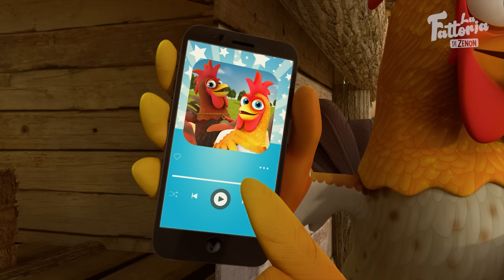La Fattoria Di Zenon 👨‍🌾 Bartolito 💕Collezione Speciale 💙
LISTA DI VIDEO:
0:00 Il Gallo Bartolito
2:10 Gallo Gallo Gallo SONO
4:00 Bartolito e il lupo
6:28 La Fattoria Canterina
8:42 Il Gallo Non Vuole Cantare
11:21 Nel Gallinaiao
13:41 Confusione In Fattoria
15:54 Il Gallo
18:39 La Barto Dance

Canzoni, episodi, mix e tanto divertimento! La Fattoria di Zenon è il canale dove i più piccoli possono divertirsi, ballare, cantare e imparare con le serie e i contenuti più incredibili. Inizia la tua avventura su La Fattoria di Zenon, dove i sogni non finiscono mai!